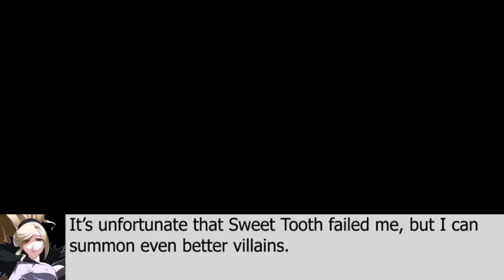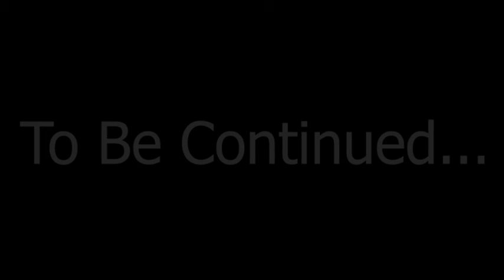Ultimate Super Smash Bros Universe X Battle Royale Ignition (Episode 34)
Episode 34 was requested by Mailk.

PlayStation All-Stars: Battle Royale - Time Station (Ape Escape Version)
Mega Man X: Command Mission - Chapter Title
LEGO Racers - Rocket Racer Run
Splatoon - Splattack!
Twisted Metal: Lost - Main Theme
Twisted Metal: Head-On - Vampire's Teeth
Rayman Arena - Theme of Rayman
Marvel: Ultimate Alliance 2 - Approaching Gate
Dragon Ball Z - Episode Title Theme